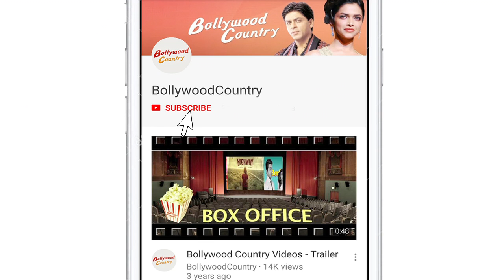Nushrat says Ayushmann is FUNNY & SWEET Guy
Actress Nushrat Bharucha says her "Dream Girl" co-star Ayushmann Khurrana is "super funny" and "a thorough gentleman".  This will be the first time Nushrat and Ayushmann get to share screen space. The upcoming comedy drama film is directed by Raaj Shaandilyaa and produced by Ekta Kapoor.